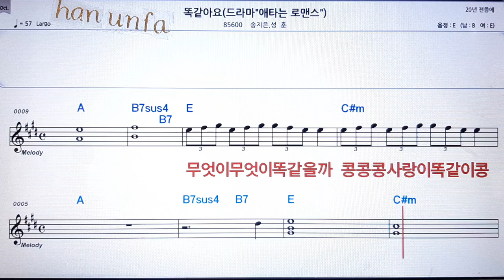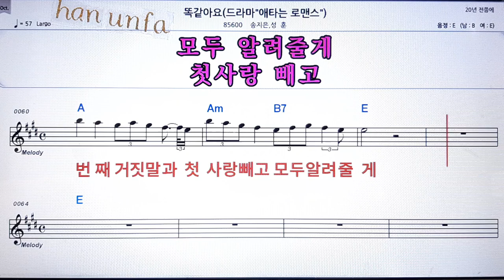똑 같아요/송지은*성훈💋노래방 반주*기타 코드 악보*가라오케💖Karaoke*Sheet Music*Chord*MR